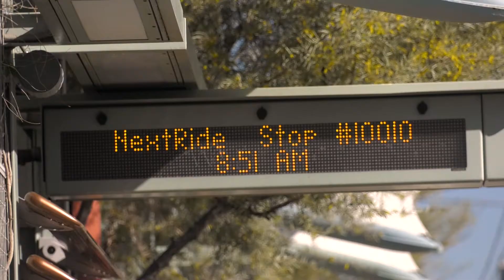The Mayor's Commission on Disabilities Issues Community Service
The Phoenix Mayor's Commission on Disability Issues (MCDI) addresses issues affecting people with disabilities in the city of Phoenix. The commission provides input on accessibility to city facilities and properties, and public transportation needs for people with disabilities.

It also assists the city in complying with the Americans with Disabilities Act (ADA) and coordinates the MCDI Employment, Education and Training Grant program.Connect with the City of Phoenix: